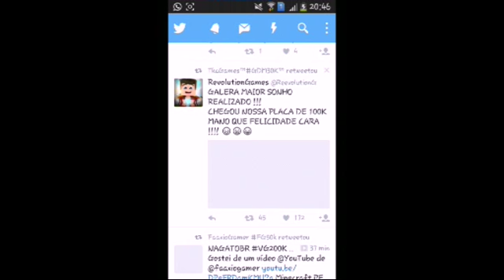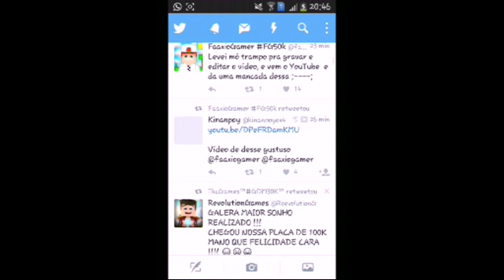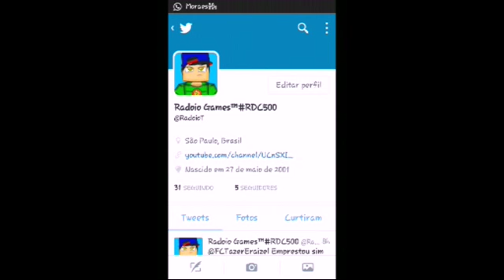Me Siga no Twitter :3 [@RadoioT]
Meu twitter : @RadoioT